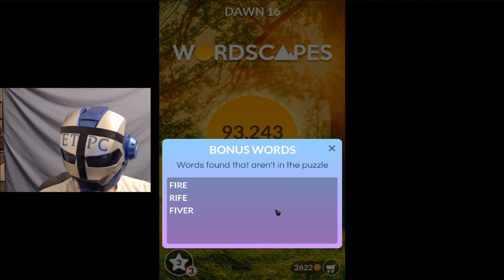WORDSCAPES TWILIGHT DAWN 16 ANSWERS masaya ang mga salita